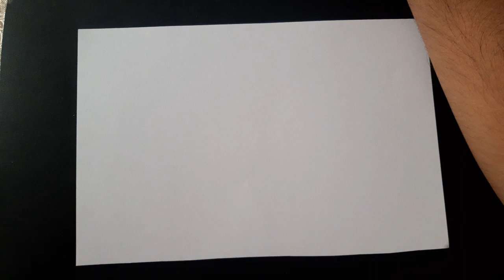Como dibujar a Simba del Rey León |How to draw Simba from the Lion King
-Materiales:
-Lápiz 2B
-Hoja A4
-Borrador

-Materials:
-Pencil 2B
-A4 sheet
-Eraser